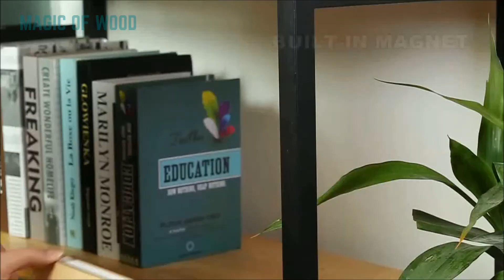Foldable Wooden LED Book Light - Magic of Wood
Books have been a source of limitless imagination throughout modern human history bringing with it adventure, romance, suspense, and more. This light illuminates the potential of creativity and space. Decorate your own world with this Foldable Wooden LED Book Light - into any style you want. Bring the world of imagination into your life today.

This light is a dynamic, multi-functional lamp that conceals itself in the form of a hard-cover book. It opens to 360 degrees so you can change how it looks depending on your needs.

So if you’re looking for a unique light that’s truly full of imagination, This Foldable Wooden LED Booklight has you covered! This is a perfect gift for friends and loved ones!